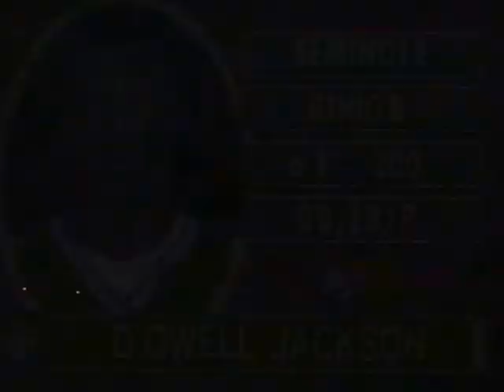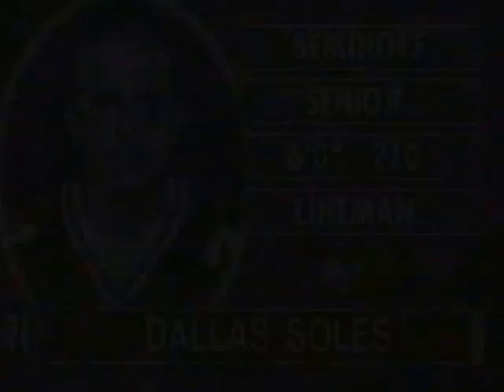2001 Seminole High School Football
Possibly the best Football team in Seminole High School Football History.
First ever undefeated regular season. 12-1 on the year.  Great coaching staff, great group of players.